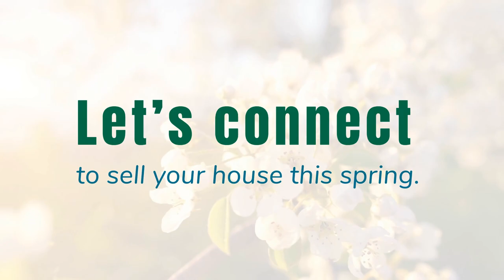4 Tips for Selling Your House This Spring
If you’re planning to move, check out these four easy tips. Let’s connect to sell your house this spring.

For more about Direct Link Realty, or to work with Richard on your next purchase or sale,

To read about additional real estate topics, we maintain a blog

If you have requests for new videos please reach out

Created by and featuring Richard Reid, Broker of Direct Link Realty. Licensed in Georgia & Florida.